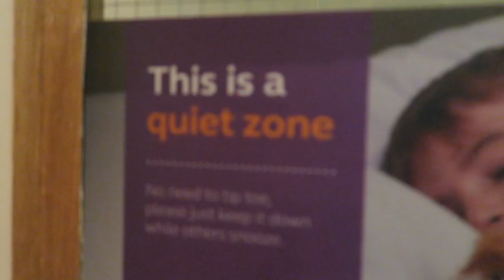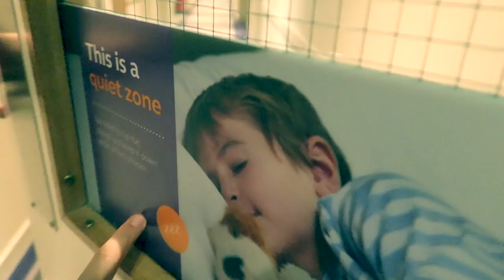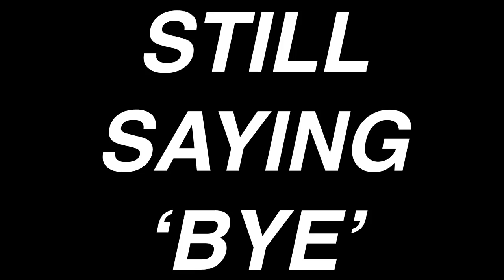JOJO SURPRISES SIENNA FROM SCHOOL!!! SHOCK REACTION! 😇😮